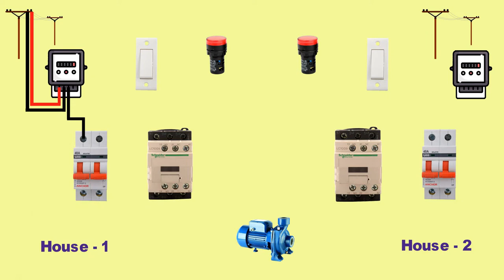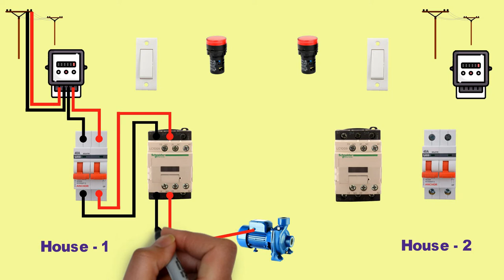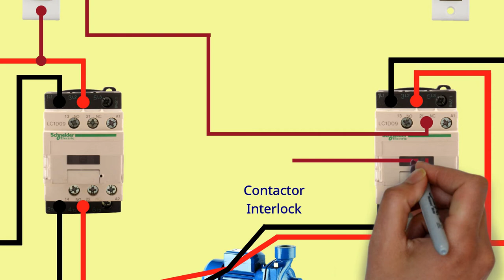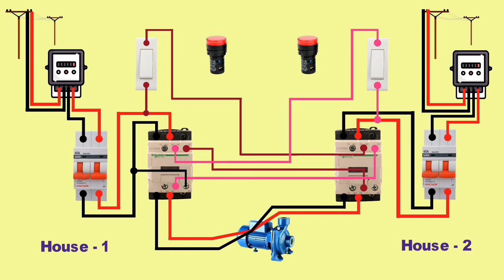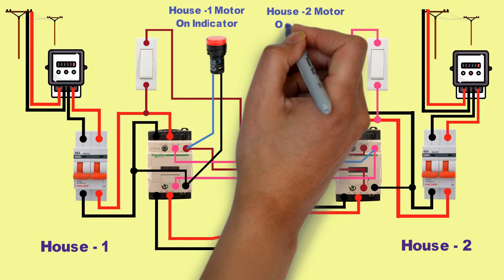How to connect a motor from two meter | two house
Hello Friends,
                          In this video I will explain How to connect a motor from two different meter , ( two different house ) , Magnetic contactor connection, Contactor interlock connection , Motor on indication